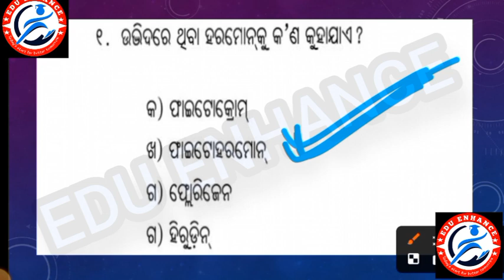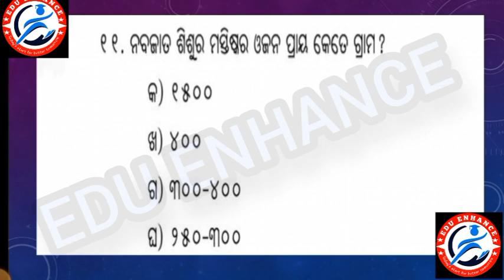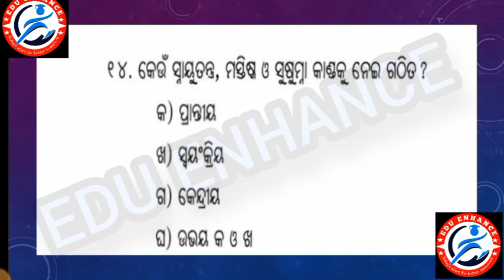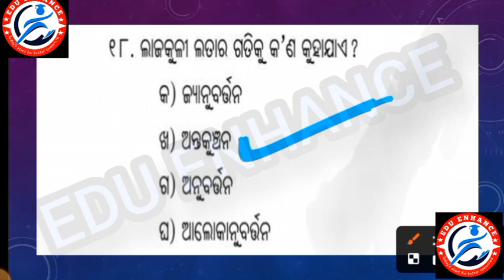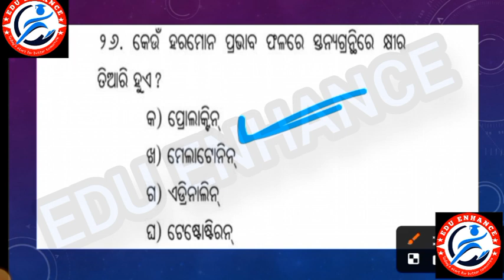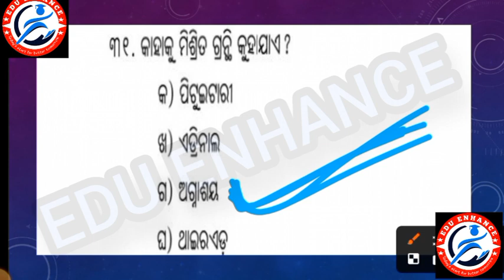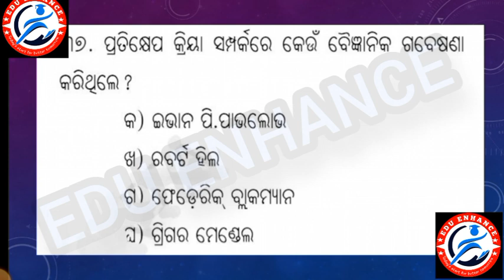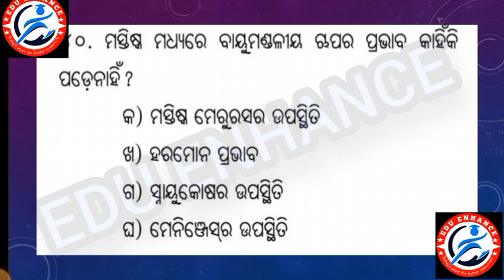Control And Coordination mcq// Biology General Knowledge// LTR,TGT,RHT,RI, AMIN SFS ICDS SUPERVISOR